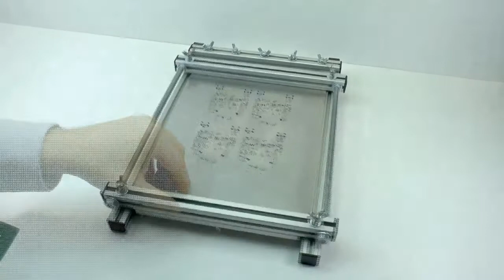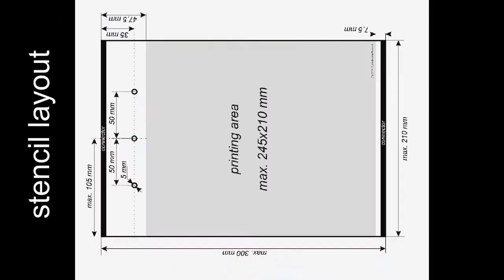IMDES 210 stencil printer for PCB electronic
Machine de sérigraphie pour cartes CMS prototypes